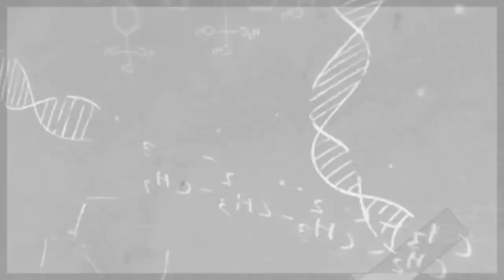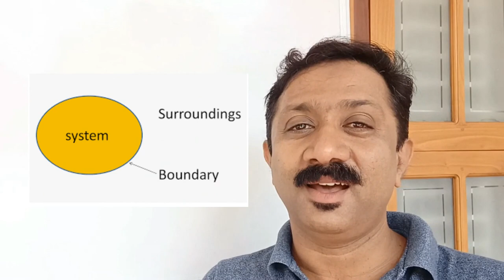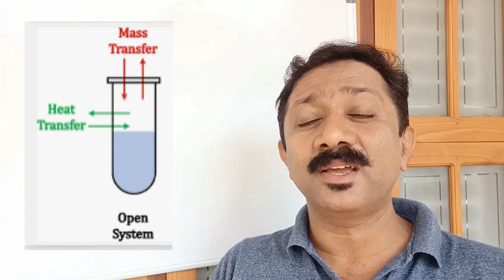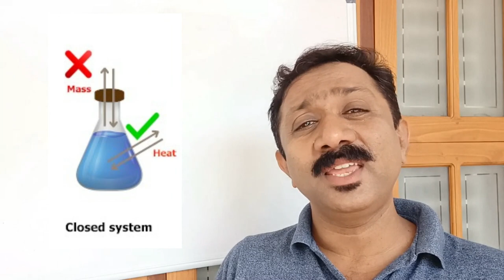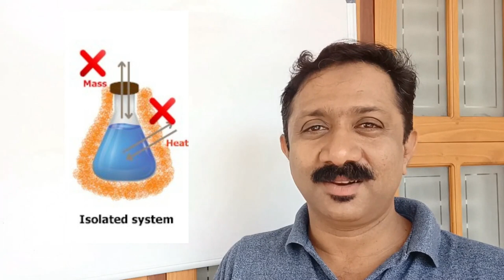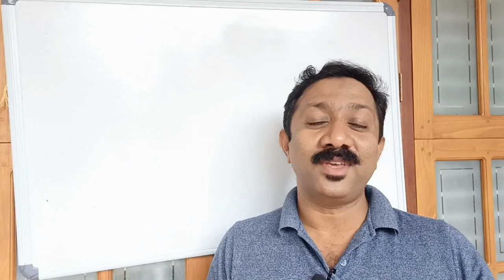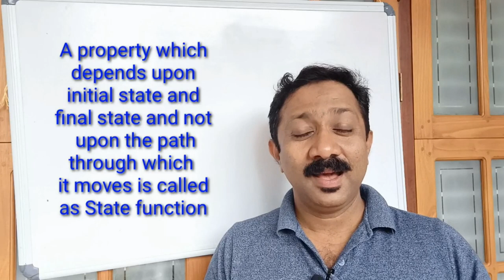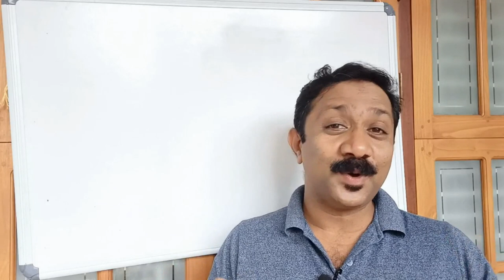Thermodynamics/Thermodynamics terms episode 1/FTA Vlog